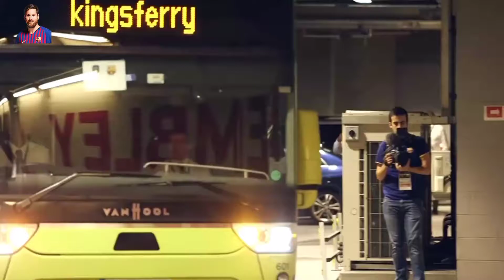Lionel Messi - gols e Skils | ilusão cracolândia_Alok_Mc hariel_Mc Ryan_Salvador SP